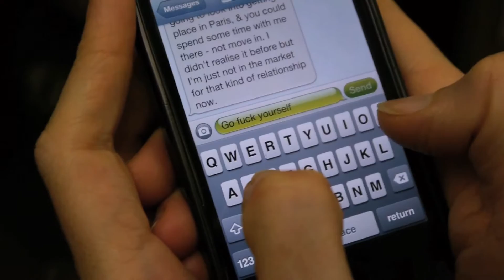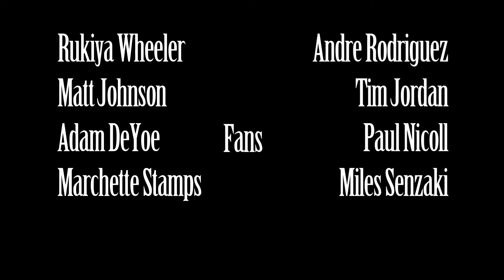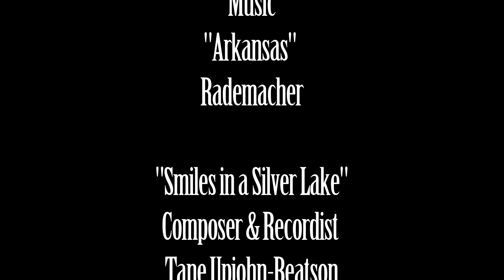Vying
Love in post-fact world.